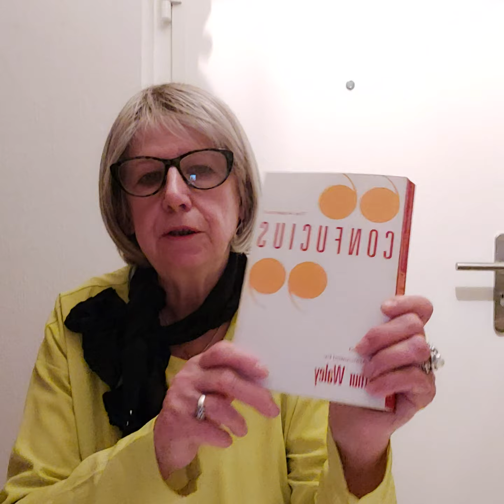The Philosophy of Confucius - an introduction!